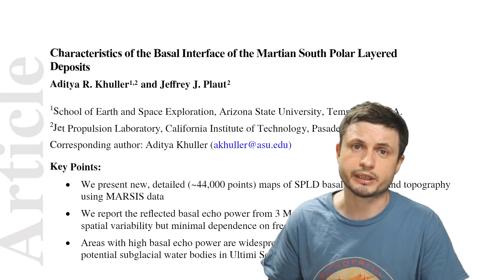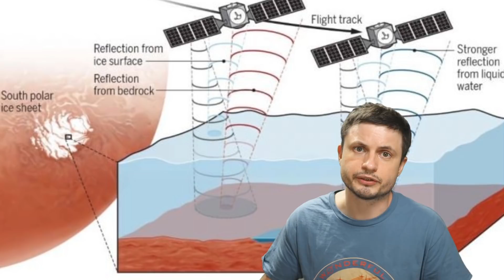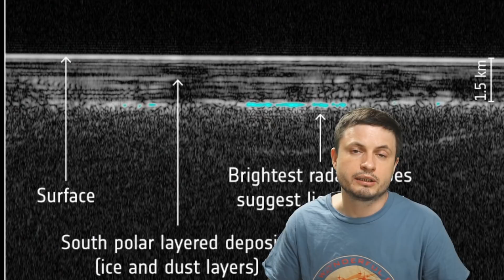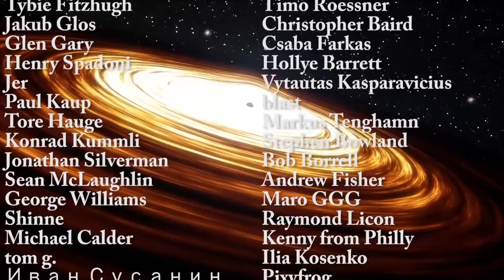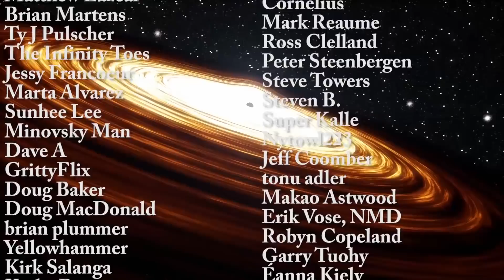More Underground Lakes On Mars Found Where They Shouldn't Exist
Hello and welcome! My name is Anton and in this video, we will talk about new discoveries coming from Mars

Tybie Fitzhugh
Viktor Óriás
Les Heifner
theGrga
Steven Cincotta
Mitchell McCowan
Partially Engineered Humanoid
Alexander Falk
Drew Hart
Arie Verhoeff
Aaron Smyth
Mike Davis
Greg Testroet
John Taylor
EXcitedJoyousWorldly !
Christopher Ellard
Gregory Shore
maggie obrien
Matt Showalter
Tamara Franz
R Schaefer
diffuselogic
Grundle Muffins

Images/Videos:
ESA/NASA/JPL/ASI/Univ. Rome; R. Orosei et al. 2018.
NASA/Viking; THEMIS background: NASA/JPL-Caltech/Arizona State University.
National Science Foundation.
ESA / NASA / JPL-Caltech
Lauro et al., Nature Astronomy, 2020
ESA/DLR/FU BERLIN / BILL DUNFORD
ESA/ATG Medialab